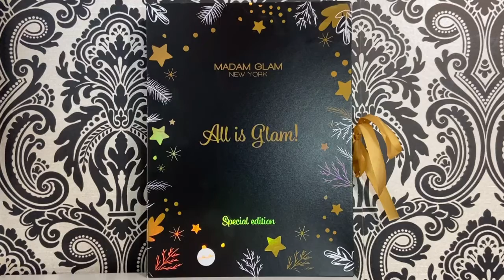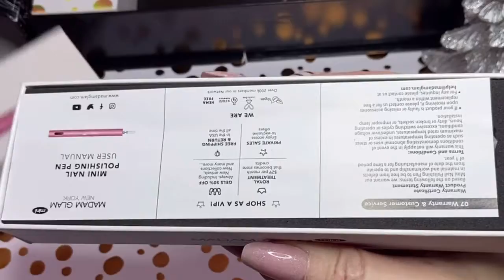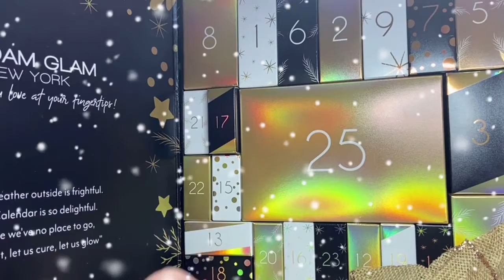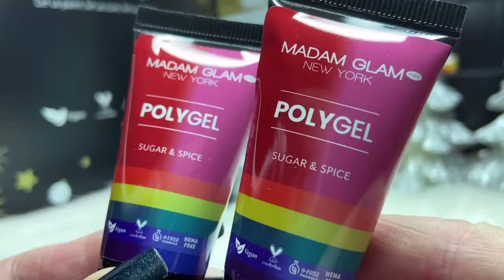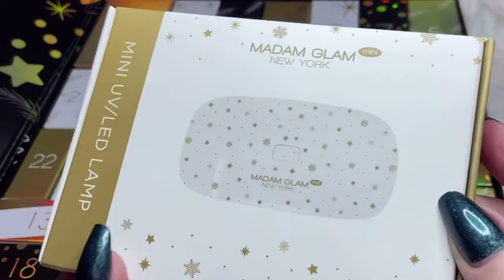Full Unboxing Of Madam Glam Advent Calendar 2020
In this video I will do the full Madam Glam  Calendar review.

U get 10% when u use this link